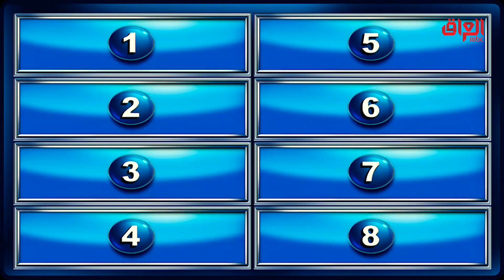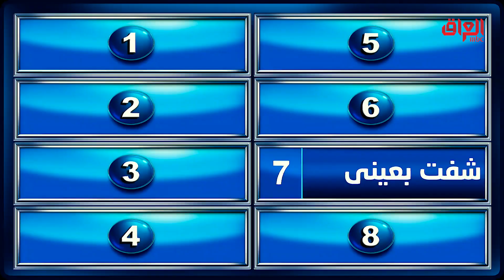عبارات مرتبطة بكلمة عيني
جميع الحلقات متاحة على  ShahidVIP